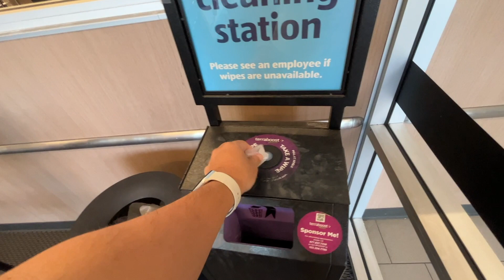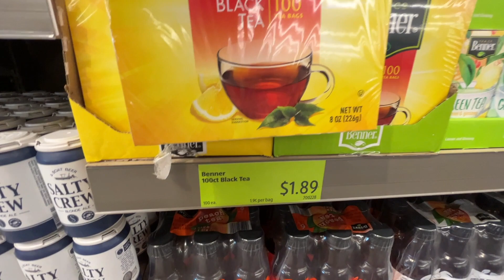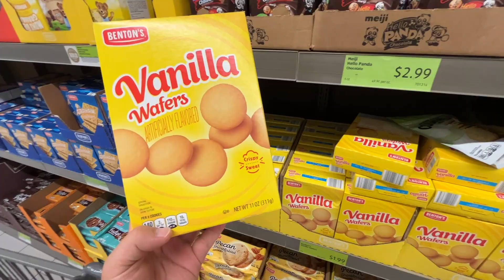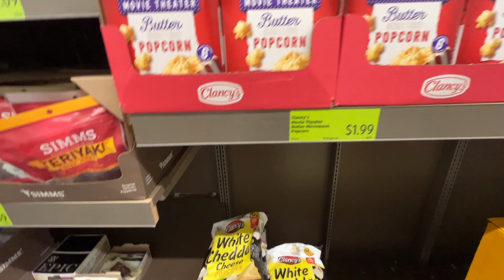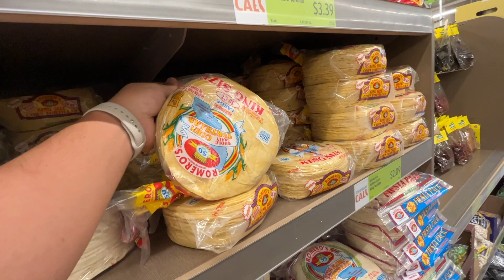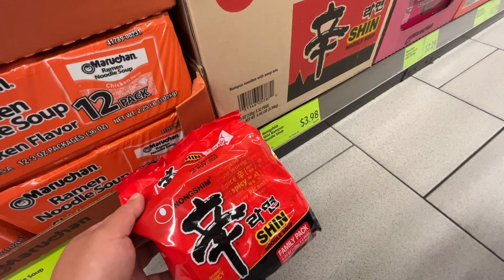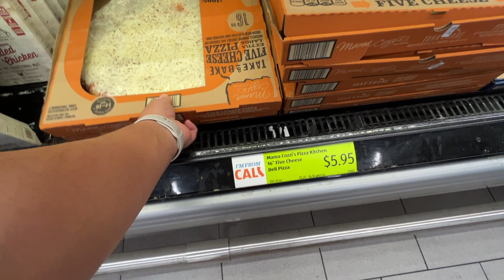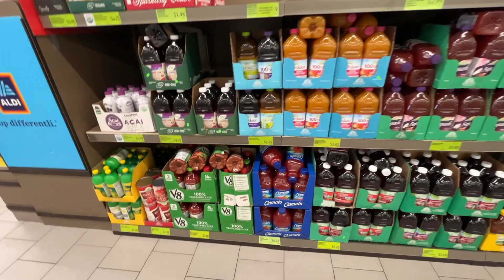큰 식빵 단돈 1000원 !?! 이게 말이 되는 물가인가? 미국 인플레 동네 마트 물가 알아보기!